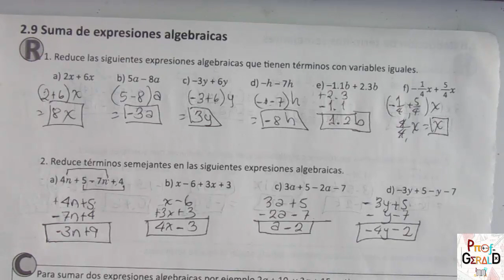2.9 SUMA DE EXPRESIONES ALGEBRAICAS 7º GRADO CUADERNO DE EJERCICIOS(RECUERDA)